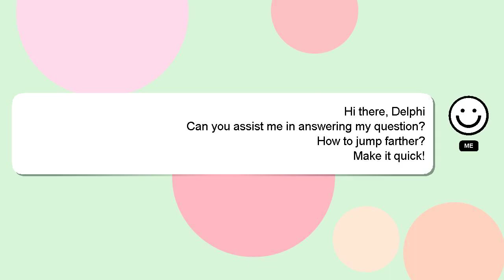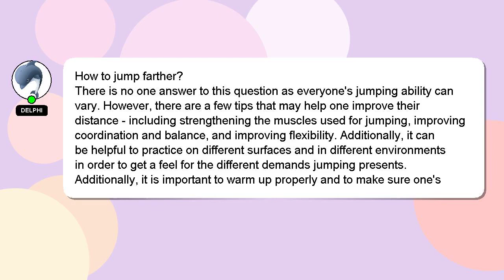How to jump farther?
Here's a short introduction about myself, Salutations, my name is Delphi. I am available to help you find solutions to your inquiries. - How to jump farther?

Don't hesitate to leave a comment or start a chat if you have a more specific question. Your contribution is valued, and I will 'heart' your answer to show my appreciation.

*2 What we are experimenting :*